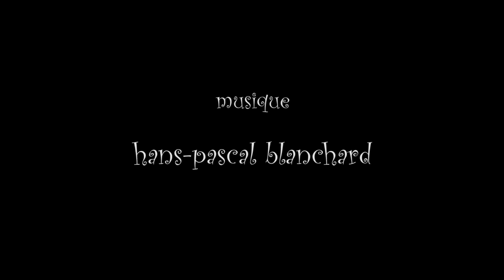Colette Klein, 39e Marché de la Poésie 2022, Paris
"Colette Klein (France)"

39e Marché de la Poésie 2022, Paris
Place Saint-Sulpice / Paris (08-12 juin 2022)

//Née le 14 septembre 1950 à Paris 3e.
Poète, écrivain et peintre – sociétaire du Salon d’automne.
Membre du comité de rédaction de la revue Phréatique de 1979 à 2000.
Présidente de l'association Arts et Jalons (A animé pendant trente ans des rencontres associant  plasticien et poète).
Secrétaire générale et trésorière du Cercle Alienor d'Esthétique et de Poésie (Réunions mensuelles à la Brasserie LIPP)
Membre de la S.G.D.L. (Société des Gens de Lettres) – Vice présidente du PEN Club français
Prix jeune poésie François Villon 1978 - Prix de la Rose d'or 1983
Crée en 2008 : « Concerto pour marées et silence, revue » - parution annuelle.

Bibliographie :
Poésie :
* Ailleurs l'étoile    St-Germain-des-Prés (1973)
* A défaut de visages    St-Germain-des-Prés (1975)
* Cécités     Millas-Martin (Prix jeune poésie François Villon 1978)
* Le Passe-nuit    Arcam (1980)
* Néante aux mains d'oiseaux   G.R.P. (1984) – Avec dessins de l’auteur
* Les hautes volières du silence  Gravos Press (1994) – Avec dessins de l’auteur
* La neige sur la mer ne dure pas plus
   que la mort     La Bartavelle (1997)
* Les Jardins de l’invisible   Alain Benoit (2002)
* Les Insomnies du voyage   G.R.P. (2002)
* Le Silence du monde   Encres de Marie Falize - Alain Lucien Benoit (2003)
* La Pierre du dedans   Encres d’Augusta de Schucani - Alain Lucien Benoit (2005)
* Les Tentations de L.    Dessins d’Alain Clément - Alain Lucien Benoit (2009)
* Derrière la lumière    Alain Lucien Benoit (2010)
* Mémoire tuméfiée suivi de
   Lettres de Narcisse à l’ange   Editinter (2013)
* C’est la terre qui marche sous mes pas La Feuille de thé (2019)
* Le Bleu selon C. Klein   Transignum (2023)

Elle a également participé à plusieurs livres d’artistes.

Sous le nom : ARNE (en collaboration avec Pierre Esperbé)
* Nuit magnifiée    Barre & Dayez Éditeurs. Collection Jalons. (1985)

Prose (documents) :
*  La Guerre, et après…   Editions Pétra (2015)
* Pierre Esperbé : je suis né dans l’infini des êtres
      Editions Pétra (2019)

Nouvelles :
* Nocturne(s)     Le Guichet (1985)
* JE est un monstre    L’œil du Sphynx (2022)

Parutions en revues :
Acilèce, Artère, Cri d'os, Envol (Canada), Evohé, Les hommes sans épaules, Jalons, Jointure, LittéRéalité (Canada), Noah, Phréatique, Poémonde, Poésie 1, Poésie première, Poésie sur Seine, Poésimage, Résurrection, Sépia, 7 à dire …

En anthologies :
* Alain Breton  La vraie jeune poésie (Ed. La Pibole-Jean Gouézec 1981)
* Jean Breton  Nouvelle poésie contemporaine (Le Cherche Midi Editeur 1985)
* Pascal Commère Des poètes pour demain la soif (Cahiers de Noah 1981)
* Paul Mari  Prix poésie 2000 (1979)
* Anthologie Jalons Plaise au souvenir 1983
   Dans un halo d'humus 1985
   A l'issue de ce long moment 1987
* Anthologie La Passerelle (1982-83)
* Anthologie de poésie féminine contemporaine de langue française réalisée
par Jean-Claude Rossignol en 2012 (Ed. de la Librairie Galerie Racine)
* Anthologie de la poésie féminine française - en Islandais, par Thör Stefánsson (Ed. Oddur à Reykjavik - 2016)
* Anthologie Sidérer le silence. Les écrits du Nord - Éditions Henry (2018)
* Anthologie La Poésie française 100 ans après Apollinaire – 50 poètes – 50 styles. Éditions de la Maison de Poésie – Fondation Émile Blémont (2018)

* Dans une autre demeure – Cartographie de la poésie française et francophone contemporaine par Jean-Luc Favre Raymond – Editions 5 sens – 2022.

Pièces de théâtre  (déposées à la S.A.C.D.):
* La Récolte du feu, donnée en lecture publique par "Théâtre à dire"
* Armande et Rosalie,  représentée au Théâtre de Ménilmontant

Romans (inédits) : Cicatrices, Pandémonium, S’apprivoiser, L’Ange des séparations, La Vie est une île.

Adaptation radiophonique de nouvelles :
* Identité  France-Culture, dans "Les nuits magnétiques"
* Entre deux vies Radio Paris
* Ici et Ailleurs  Radio Aligre //